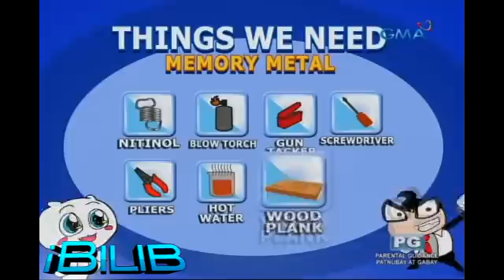iBilib: Magic Paper Clip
AIRED (November 20, 2016): Know more about nitinol memory wire and its power to return to its original shape after being burned.

Watch ‘iBilib’, every Sunday morning on GMA, hosted by Chris Tiu, James Macasero and Roadfill Sparks with this week's guest co-host Kris Bernal.